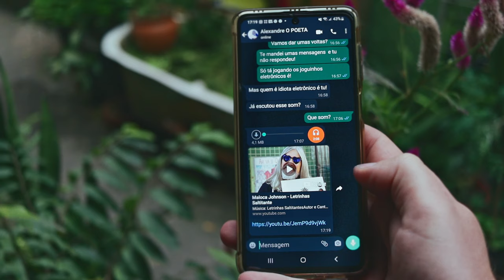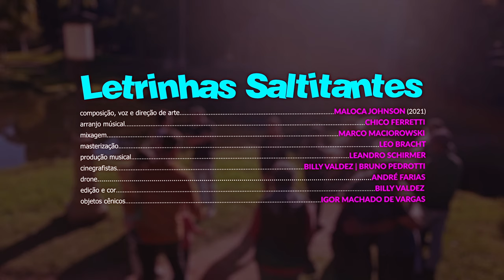Maloca Johnson - Letrinhas Saltitantes (Videoclipe Oficial)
Videoclipe da música Letrinhas Saltitantes do artista Maloca Johnson.

Ficha técnica:
Composição - ALEXANDRE RUSZCZYK NETO (2021)
Intérprete e direção de arte - MALOCA JOHNSON
Arranjo músical - CHICO FERRETTI
Mixagem - MARCO MACIOROWSKI
Masterização - LEO BRACHT
Produtor musical - LEANDRO SCHIRMER

Gravação - ESTÚDIO PANAMA – Porto Alegre/RS
Cinegrafistas - BILLY VALDEZ | BRUNO PEDROTTI
Edição e cor - BILLY VALDEZ
Objetos cênicos - IGOR MACHADO DE VARGAS